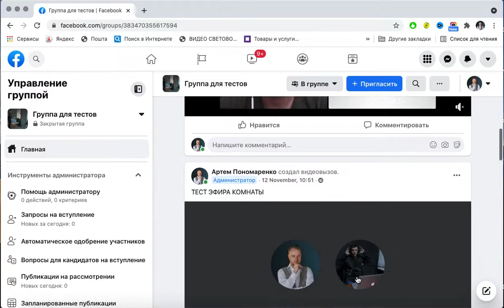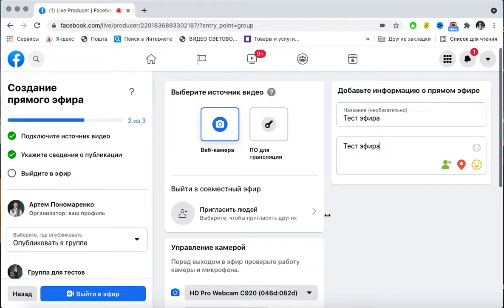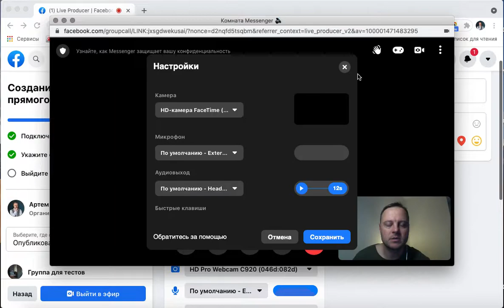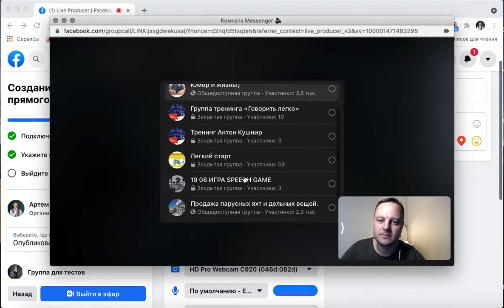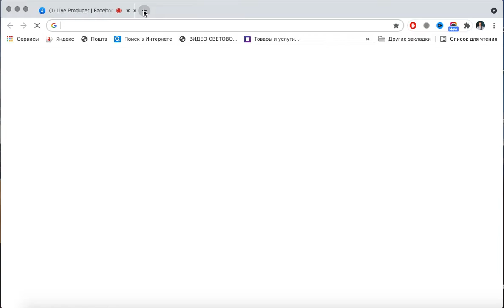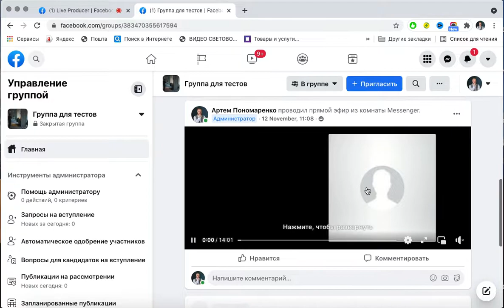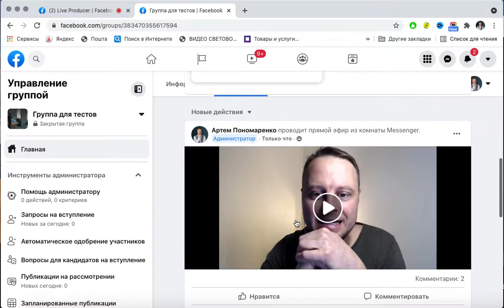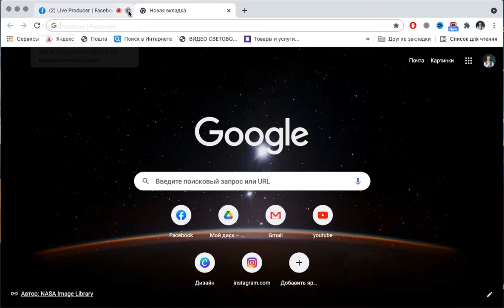Как выйти в парный эфир в фейбсук с компьютера. Парный эфир в Фейбук.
Как выйти в парный эфир в фейбсук с компьютера? Парный эфир в фейсбук с компьютера!

Как выйти в парный эфир в Фейсбук, без использования Zoom проводим групповые эфиры в Facebook!

Вы можете задать мне вопрос в комментариях.
Я обязательно отвечу.
Буду рад реакции и репосту!)
Спасибо)